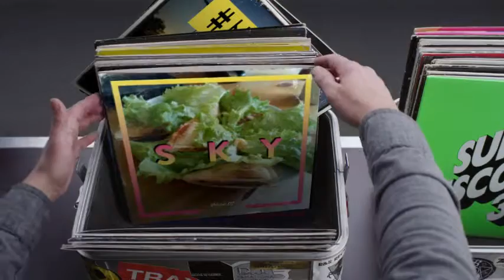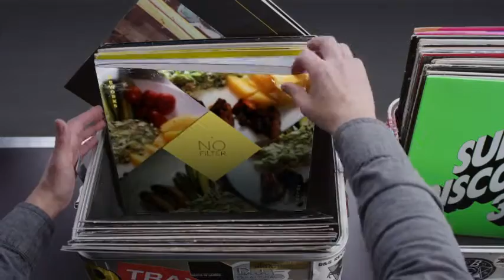Hashtag My Ass - Ixinsh Record Box